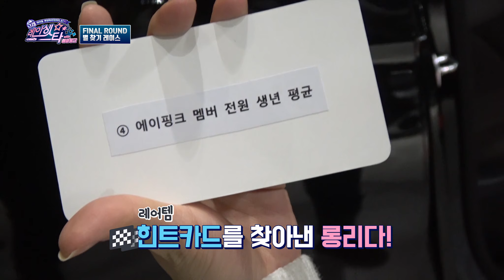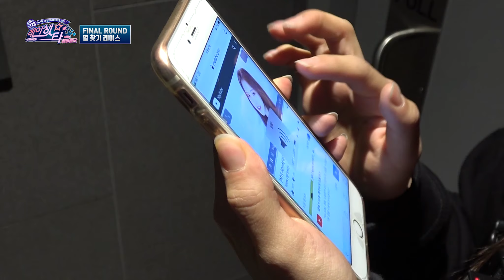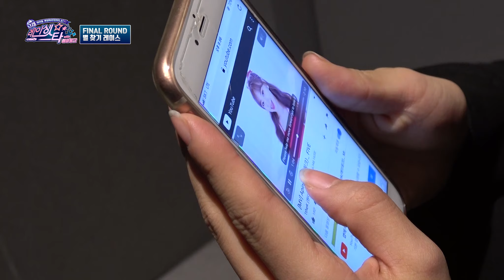[ENG sub]Apink 레이싱스타 11~22화 정주행하기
에이핑크가 출연한 오지게 재미있는 예능 레이싱스타가 1시간 연속보기로 돌아왔습니다. 너무나 재미나서 훜~ 지나갈 한시간 즐길 준비되셨다면, 스타트!!!